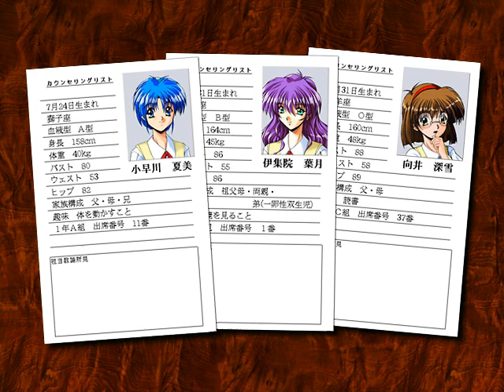[WIN95]告白 Opening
WIN95
[19971107][Guilty]告白
Opening